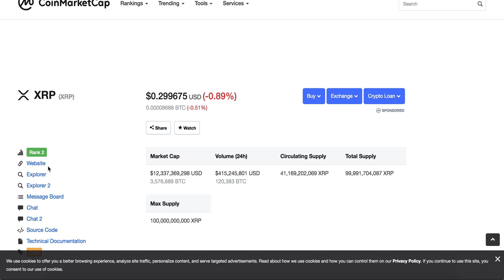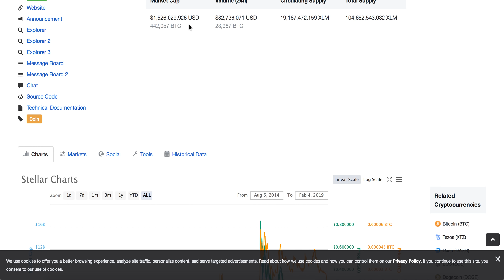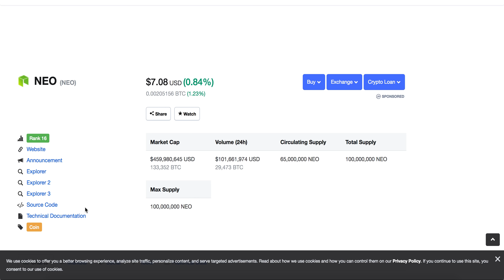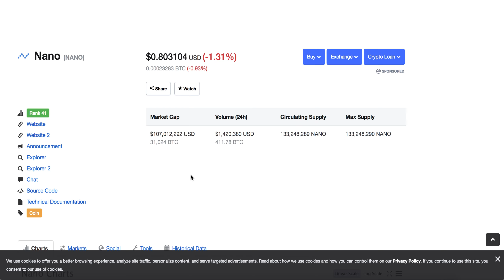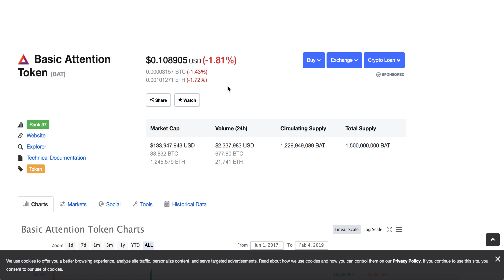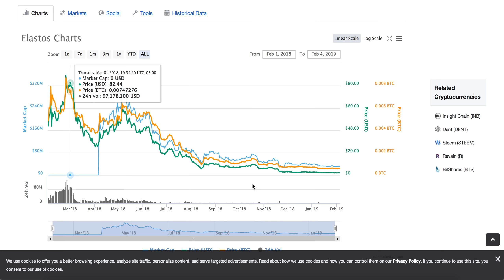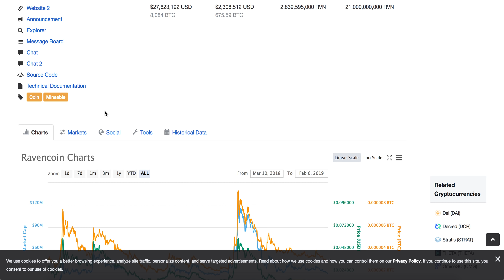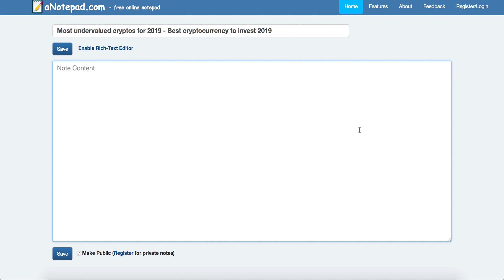MOST UNDERVALUED CRYPTOS FOR 2019 - BEST CRYPTOCURRENCY TO INVEST 2019 - TOP 10 ALTCOINS FOR 2019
Hey crypto people! In this video I talk about some of the most undervalued cryptocurrency for 2019 and in my opinion the best cryptocurrency to invest 2019.

Never miss a cryptocurrency video again!

BTC - 1Kcq8gfQZnDPj22D2QsjsBY6Ypect2sV17
ETH - 0xF749411b01B41b3f3F51E9944c90c5c3Fa6E5Fa8
BCH - 1EozJh9P3H3jbfohfwc8oEPSKLhVQYfHGU

**THIS VIDEO AND NONE OF MY VIDEOS ARE FINANCIAL ADVICE, IT IS JUST MY OPINION. I AM NOT AN EXPERT! YOU NEED TO DO YOUR OWN RESEARCH AND MAKE YOUR OWN DECISIONS! **

In this video I go over the top undervalued cryptocurrency for 2019, top undervalued cryptocurrencies for 2019, most undervalued cryptos for 2019, most undervalued altcoins for 2019, best cryptos to invest 2019 and best cryptocurrency to invest in 2019. I give brief explanations of why I have included the coins and what they are. Additionally I give my top altcoins to invest 2019, most undervalued altcoins, top altcoins to buy in 2019 and best altcoins to buy in 2019. In my opinion all of the cryptos/cryptocurrencies/cryptocurrency/altcoins/coins I discuss in this video have great potential to strive in 2019 especially during a Bitcoin bull run or cryptocurrency market bull run where the value in these altcoins should be seen and acted on. Since I do cover 10 cryptos in this videos I would also say these are the top 10 altcoins for 2019, top 10 cryptos for 2019, top 10 altcoins to invest in 2019, top 10 cryptos to invest in 2019 and top 10 cryptocurrencies to invest in 2019. However by no means am I saying all of the coins/cryptocurrency I discuss in this video will succeed however I do believe that many of them could do very well depending on what the rest of the market is doing.
I truly hope you enjoyed this cryptocurrency video and the top and most undervalued altcoins/cryptos I have chosen, many of them are just my personal favourites that I have most likely done videos on in the past, but in this market my opinions and feeling on coins will most likely change down the road.